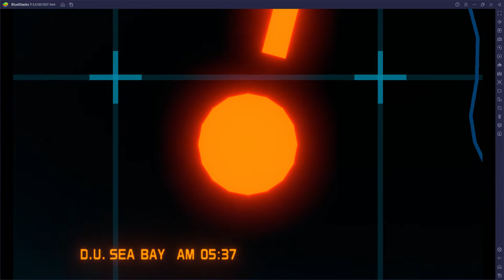[Blue Archive] Raid Boss : Perorodzilla HARDCORE (RP : 7.3m) Gameplay